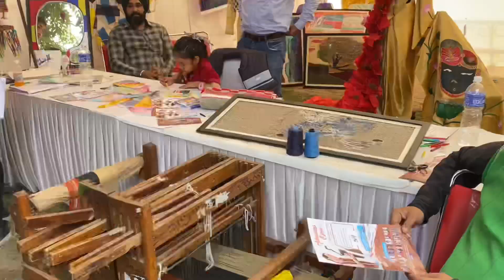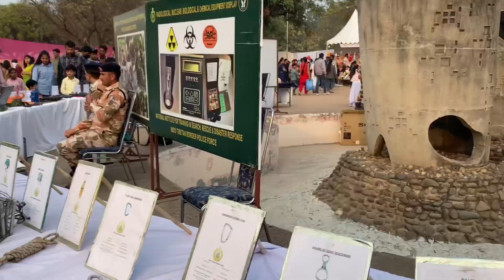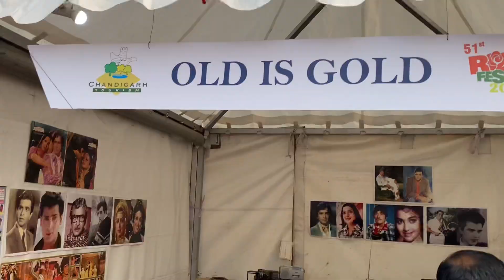Rose 🌹 festival Chandigarh 2k23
Hi guys how are you I hope all are good 😊